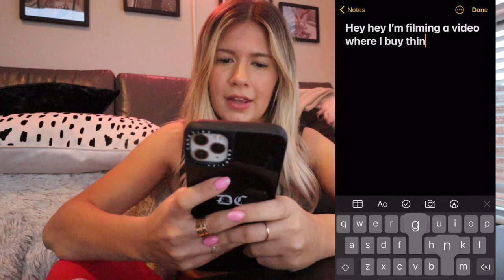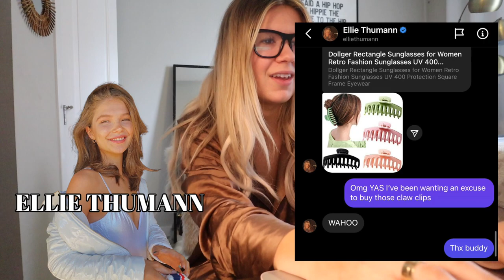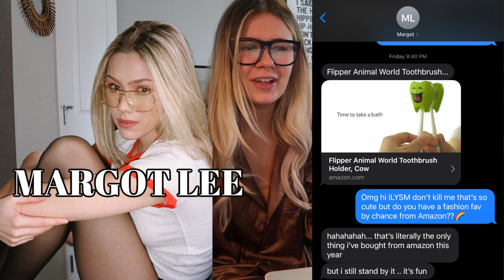influencers tell me what to buy on AMAZON *fashion edition*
DMed my influencer friends and asked them to send a link to their favorite fashion related purchase on Amazon. Bought everything, unboxed it, tried it on, here's the results! Enjoy and like for a part 2 or suggest who I should DM next. Love you guys!!